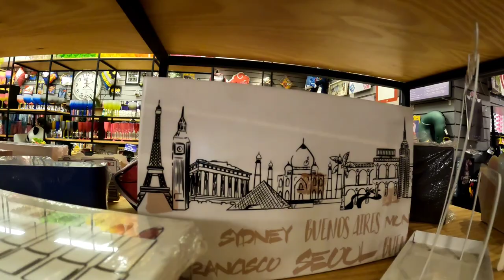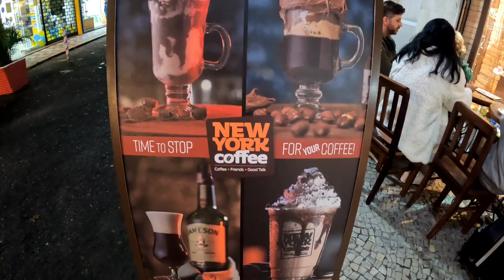TERESÓPOLIS RJ - CAMINHANDO E DANDO SUPER DICAS DA CIDADE VLOG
Olá família, estou de volta!